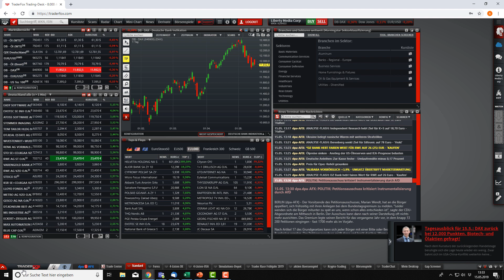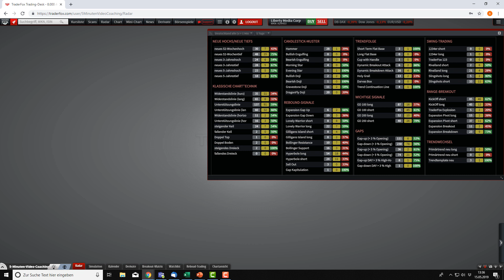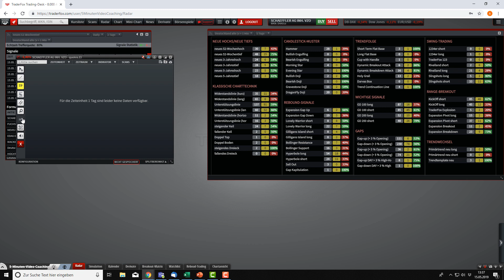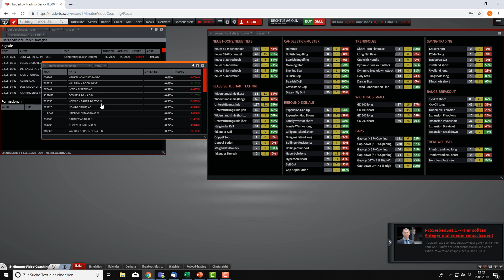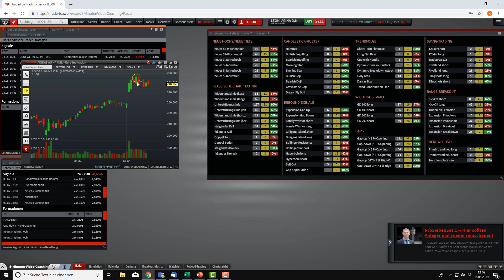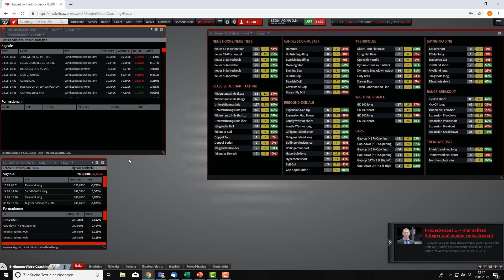Radar Tools: Funktion und Einrichtung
Die Radarsignale sind in der TraderFox Börsensoftware schon ab 29€/Monat enthalten.